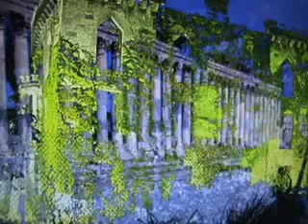Klaus Schulze Surrender Angst Soundtrack